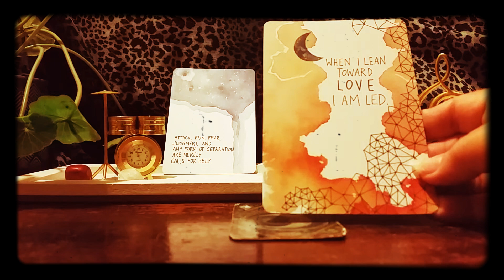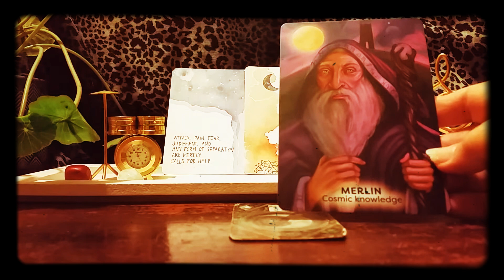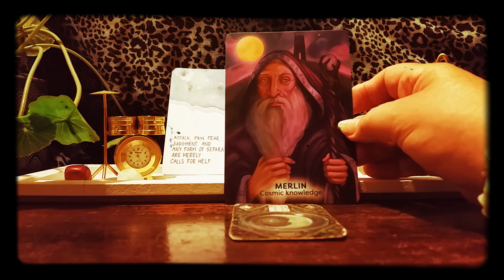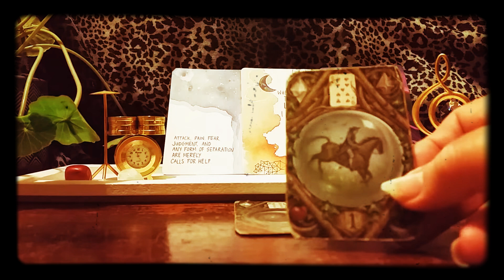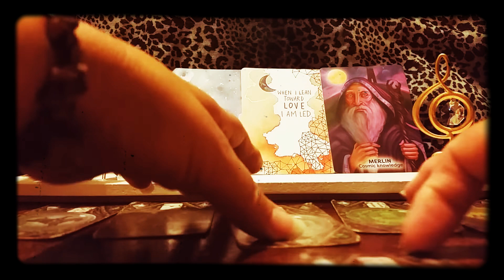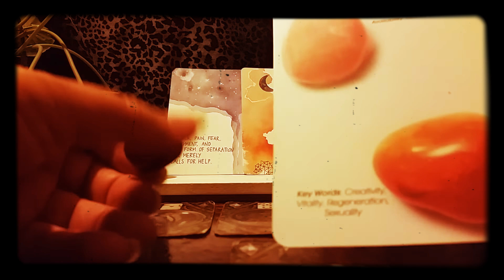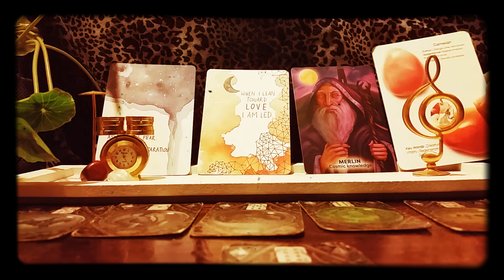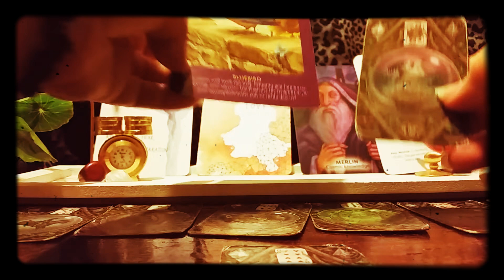Fire Signs (Aries Leo Sagittarius) May 2022